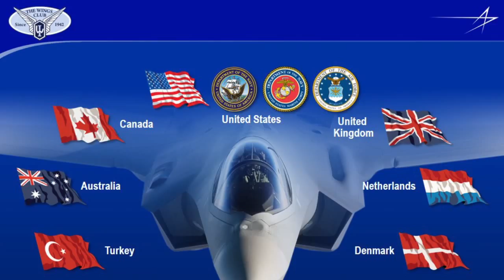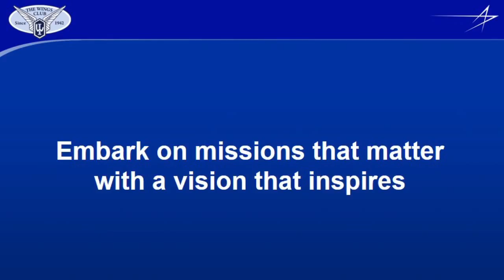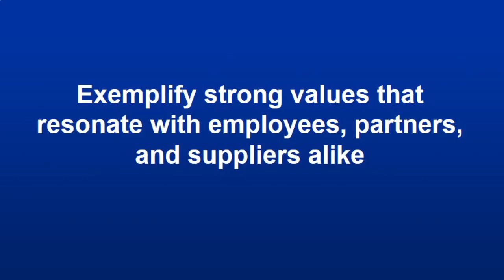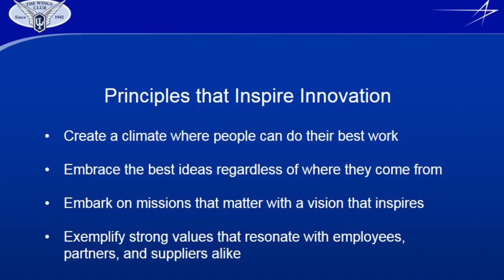Marillyn Hewson -- November 2013